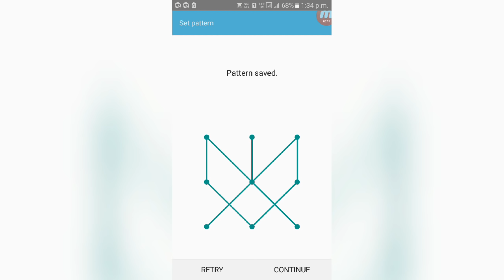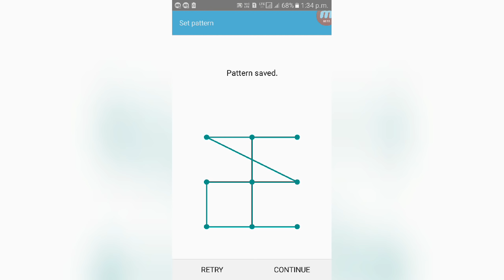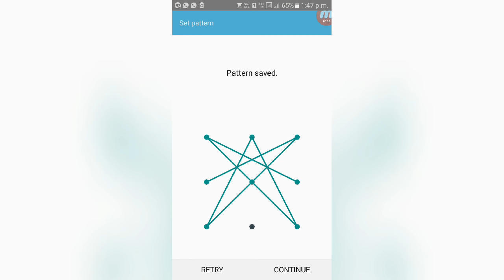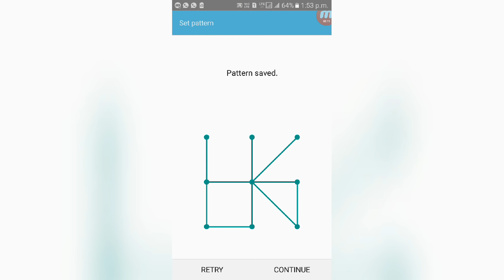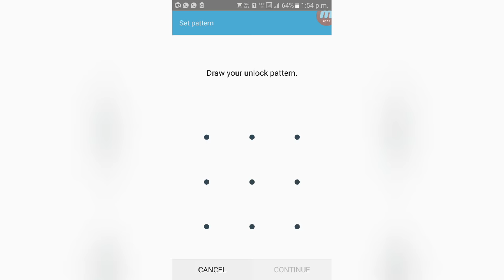Impossible 30+ Patterns lock.